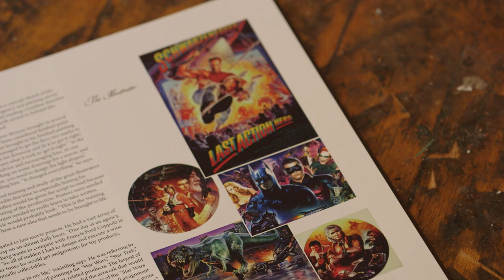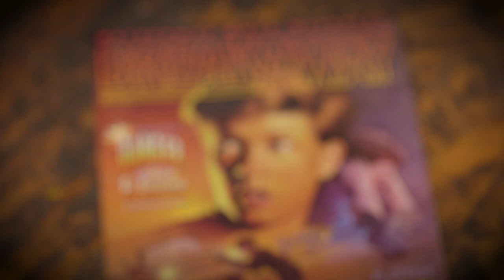A Gift from God - Morgan Weistling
Watch Morgan Weistling share how God used Focus on the Family to help his family thrive.